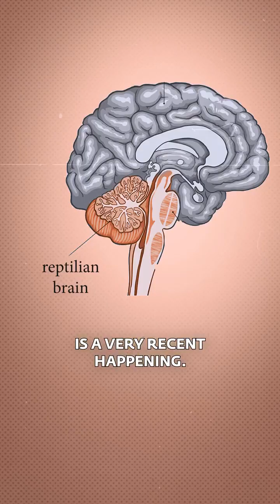How Your Reptilian Brain Controls You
How Reptilian Brain Controls Us"

Essential Platform Tags

Primary Keywords

Reptilian Brain Lizard Brain Triune Brain Primitive Brain R-Complex Basal Ganglia Brainstem Survival Instincts Fight Flight Freeze Human Behavior Psychology Neuroscience Primal Drives Emotional Control Decision Making Rational Mind Overcoming Instincts

It is primarily believed to control and influence you through primitive survival instincts and automatic, non-conscious behaviors.

How the Reptilian Brain (or R-Complex) Controls You:

Basic Survival Instincts: Its core function is survival. It controls primal drives related to:

1. Fight, Flight, or Freeze: Automatically activating your sympathetic nervous system when it perceives a threat (real or psychological), leading to impulsive, reactive behaviors.

2. Physiological Regulation: Managing vital functions like heart rate, breathing, body temperature, hunger, thirst, and balance. These are often involuntary acts.

3. Territoriality and Dominance: Driving behaviors related to self-preservation, securing resources, and establishing one's place in a hierarchy.

4. Habits and Procedural Memory: It manages automatic, learned routines that you perform without conscious thought, such as:
Driving a car on a familiar route.
Riding a bike.
Daily rituals or habits (like where you place your keys).

5. Inhibiting Higher-Order Thought: When the reptilian brain is strongly activated by fear or threat, it can override the more advanced parts of the brain (like the neocortex, which handles rational thought), making you react impulsively rather than logically. This is why in high-stress situations, people often "think" with their gut or emotions rather than their reason.